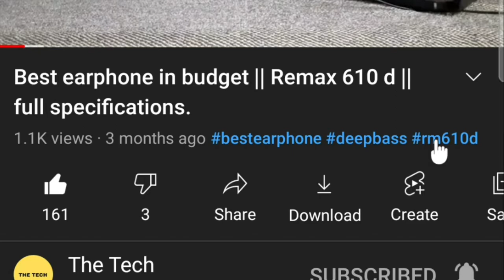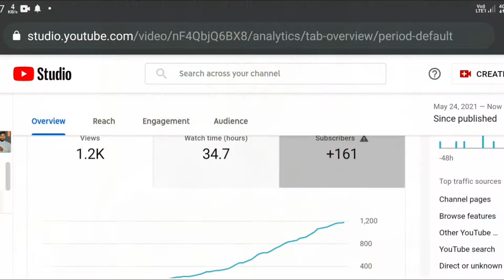ভিডিওতে এই #(Hash)Tag ব্যাবহার করা হয় কেনো?? || use Tag || TheTech.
How to use (hash)Tag on your video??
This video i described that how to use tag on your videos!
hashtag categorised your video on this video categories!